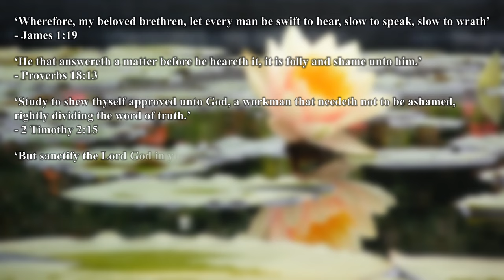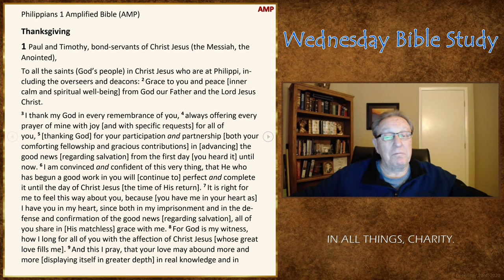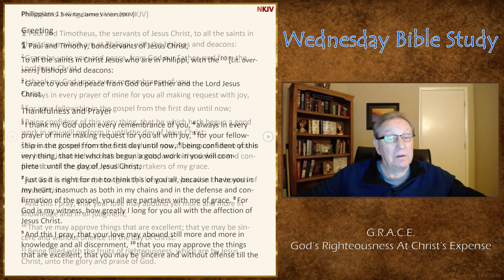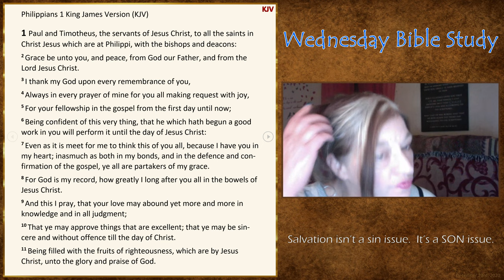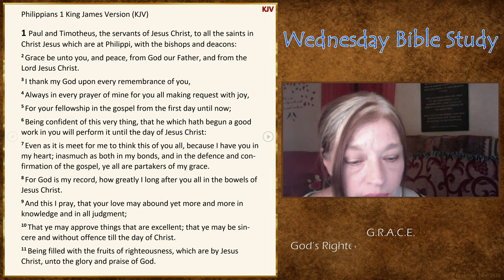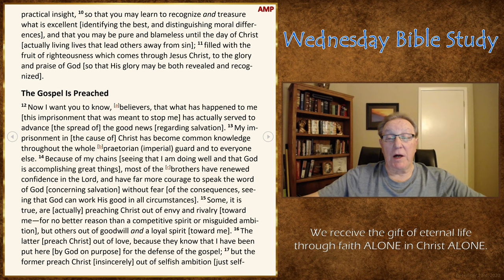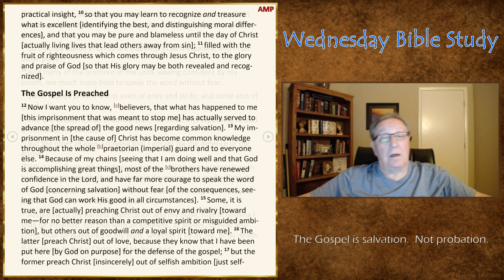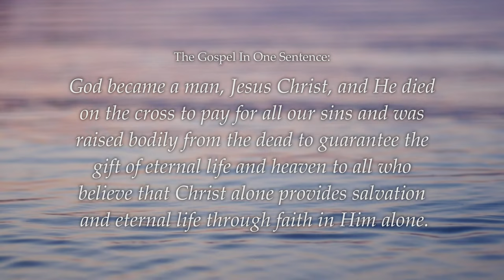Wednesday Bible Study - Philippians 1:1-14 (Best Quality)